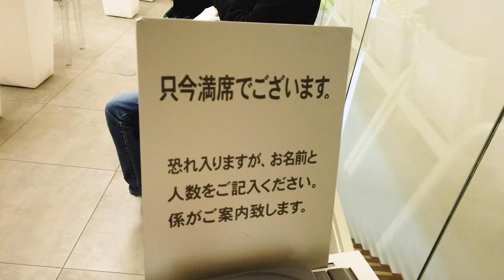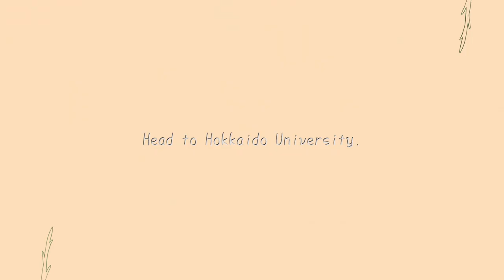春の花畑おさんぽルーティーン│六花亭 喫茶室│北大さんぽ【北海道と暮らしのVlog】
Please turn on the subtitles and enjoy ☺
I'm using automatic translation, so I'm sorry if there are any unnatural words😂

🌼Chapter
0:00 //大通公園から道庁へ
2:59//六花亭 札幌本店 喫茶室
7:05//北大の秘密の花園

I hope you will like Hokkaido through this YouTube channel.😊

✑MUSIC